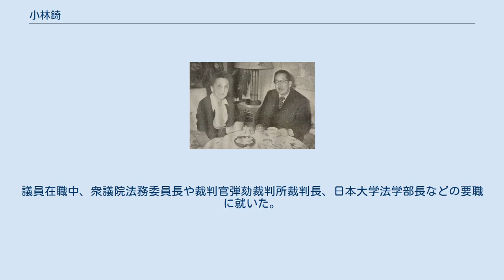小林錡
小林 錡（こばやし かなえ、1888年3月3日 - 1960年10月25日）は、日本の政治家、検察官。
衆議院議員（通算8期）、裁判官弾劾裁判所裁判長などを歴任した。
 1927年、ドイツ留学時代に知り合ったゲルト・ルードと結婚 小林錡と妻のゲルト・ルード（1956年） 愛知県西加茂郡寺部村（現・豊田市）に生まれる。
1903年（明治36年）3月、高橋村寺部尋常高等小学校（現・豊田市立寺部小学校）を卒業。
1908年（明治41年）3月、東京府青山師範学校卒業。
同年4月、東京市麹町尋常小学校（現・千代田区立麹町小学校）の訓導となる。
 1912年（明治45年）、日本大学法文学部英法科卒業。
1915年（大正4年）12月、判事検事登庸試験に合格。
佐賀地方裁判所、甲府地方裁判所、東京地方裁判所などで検事を務める。
 1923年（大正12年）、ドイツに留学。
ベルリン大学法科で欧米各国における政治経済法律を研究する。
1926年（大正15年）、同大学卒業。
1927年（昭和2年）2月に帰国。
同年4月、日本大学教授に就任。
また同年、ベルリン大学留学時代に知り合った文科の学生のゲルト・ルードと結婚。
 1928年（昭和3年）の第1回普通選挙に旧愛知4区から立憲政友会公認で出馬するも落選。
1930年（昭和5年）2月20日に行われた第17回衆議院議員総選挙で初当選した。
1932年（昭和7年）、1936年（昭和11年）と当選を重ねる。
 1937年（昭和12年）の総選挙は落選。
1942年（昭和17年）の総選挙は翼賛政治体制協議会の推薦が得られず落選。
 戦後、最初に行われた1946年（昭和21年）4月の第22回衆議院議員総選挙に大選挙区制の旧愛知2区から出馬し当選。
6月4日、第1次吉田内閣の商工政務次官に就任。
しかし公職追放を受けたため、1947年（昭和22年）3月4日に同職を辞任。
1947年の総選挙と1949年（昭和24年）の総選挙にも出馬することができなかった。
1951年（昭和26年）8月、公職追放解除。
1952年（昭和27年）と1953年（昭和28年）の選挙で当選。
1955年（昭和30年）2月27日に行われた総選挙では落選。
ところが当選者の永田安太郎が同年5月13日に死去したため繰り上げ当選を果たす。
1957年（昭和32年）、第46回列国議会同盟会議に日本議員団長として参加。
 1958年（昭和33年）の総選挙も当選。
議員在職中、衆議院法務委員長や裁判官弾劾裁判所裁判長、日本大学法学部長などの要職に就いた。
 衆議院解散翌日の1960年（昭和35年）10月25日、脳出血により東京都品川区の自宅で死去。
72歳没。
地盤は同郷の浦野幸男が引き継いだ。